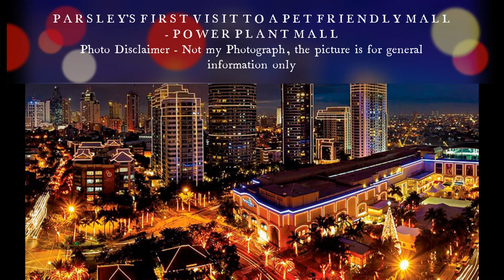Parsley My Shih Tzu - Parsley First Visit to a Mall - Power Plant Mall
Parsley First Visit to a Mall - Power Plant Mall My Shih Tzu in a pet friendly mall Super Cute Parsley's mall tour